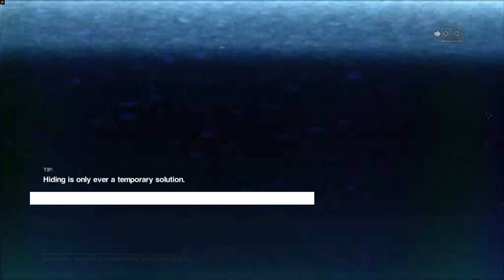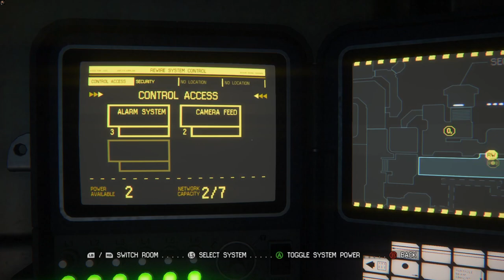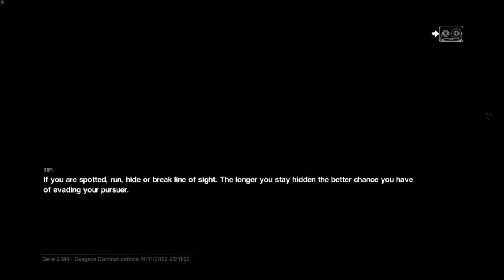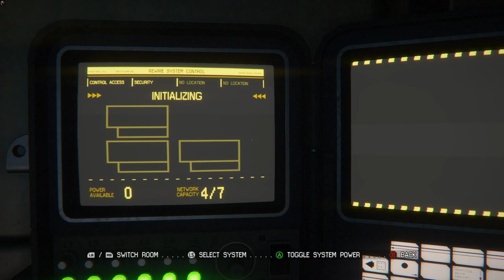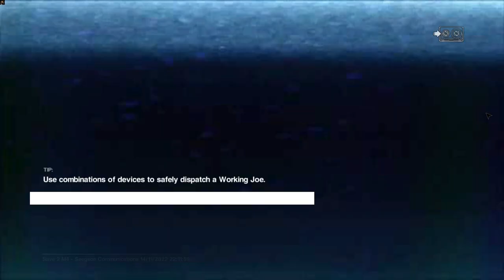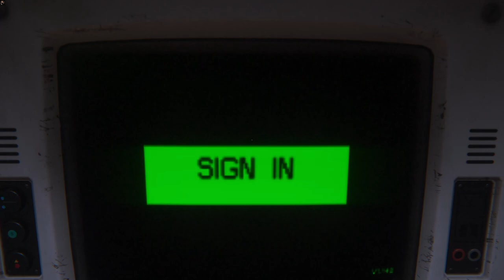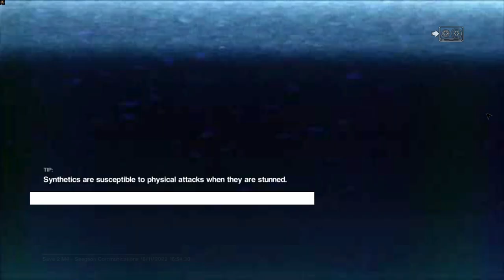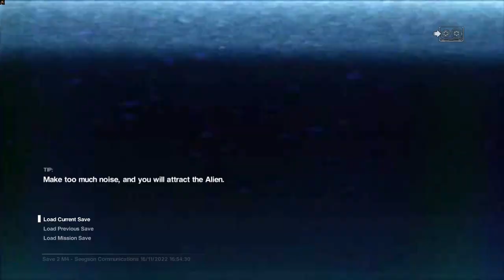HIDE | Alien Isolation Gameplay Part 8 (No Commentary) [1080p60fps]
That Android looks like a killer